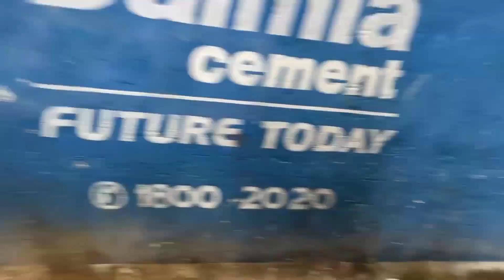My First BMW Riding Vlog || BBSR to Pandabakhara || Full Masti|| ଭୁବନେଶ୍ୱର ରୁ ପାଣ୍ଡବଖରା ||Rakavlogs